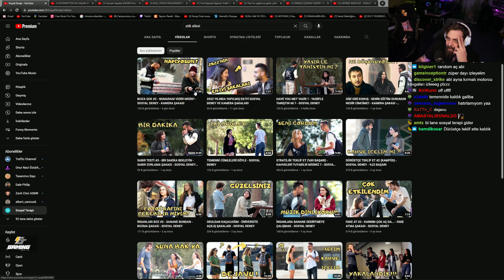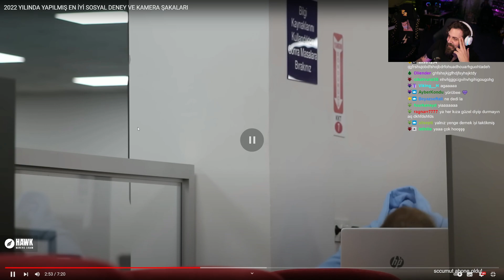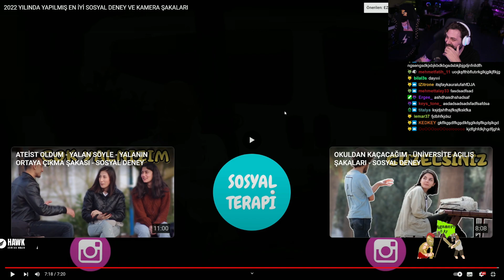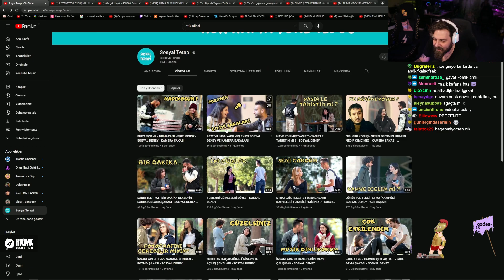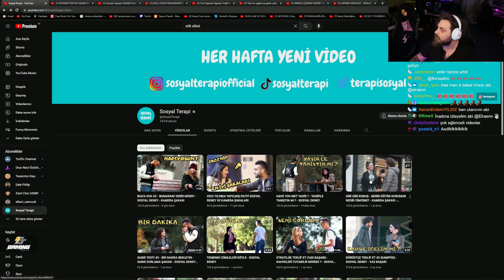Elraenn - SOSYAL TERAPİ VİDEOLARINI İZLİYOR!!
Kanalımda Twitch'den eğlenceli kesitleri paylaşıyorum.

Telif hakkı için mail veya Discord üzerinden ulaşabilirsiniz.